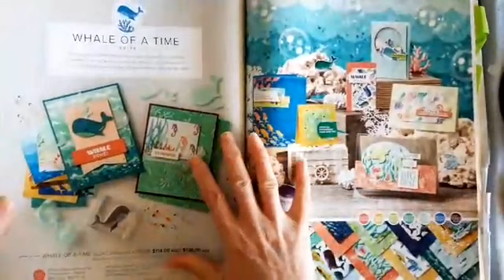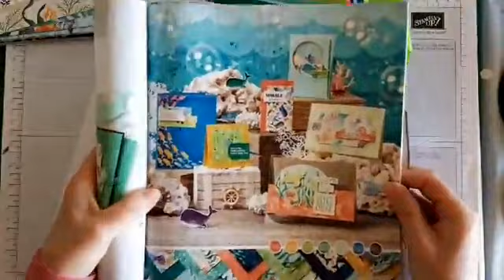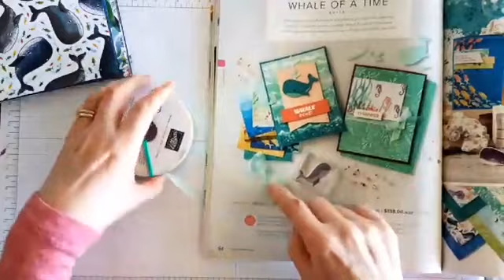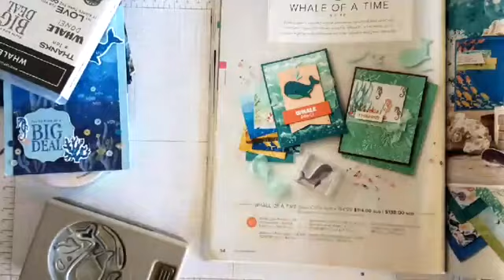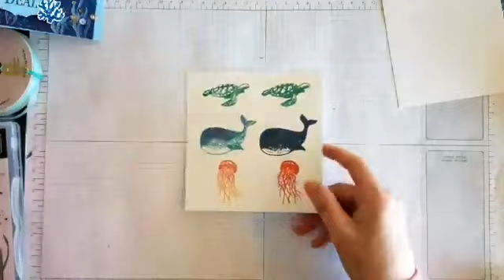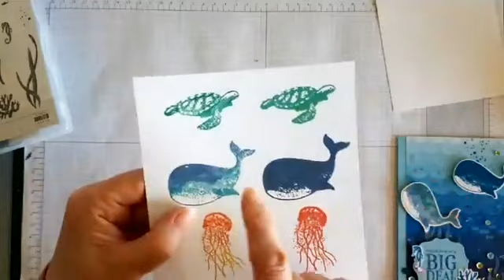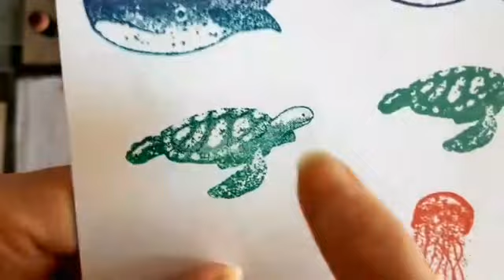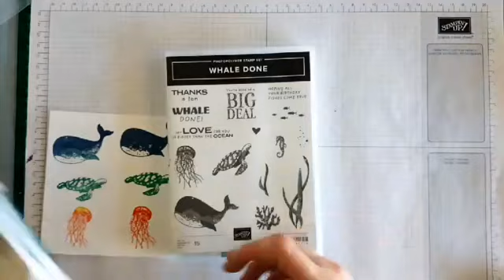Stampin'Up!スタンピンアップ公認デモンストレーターウェラード里美がお送りする‐ホェール・オブ・ア・タイムスィート‐製品紹介FBライブ録画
みなさんこんにちは！スタンピンアップジャパン公認デモンストレーターウェラード里美です。
この動画は2020年7月3日にFacebookライブで行ったものの録画です。
2020‐2021年間カタログ掲載の「ホェール・オブ・ア・タイム」スィートをご紹介しました。スィート製品の中で、特にデザイナーシリーズペーパー、スタンプセット、エンボスフォルダーの2倍上の楽しみ方をデモンストレーションしていますよ。全体の情報をわかりやすく写真と共にまとめいてるブログも是非合わせてチェックしてくださいね！
オンラインクラスに関してもご確認できますよ。

ビデオ内で使っているスタンピンアップ製品は、私のスタンピン・アップオンラインストアから購入いただけます。私のオンラインストからスタンピン・アップ商品を5000円以上購入されると、もれなくその月のオンラインクラス受講資格をゲットいただけますよ！さらに、お買い物金額が２５００円～１９９９９円の時はスタンピンリワードシェアコードを是非ご利用ください。金額に応じたスタンピン・アップ商品をプレンゼント致します！

リワードシェアコードとは？

まだダイカットマシーンを持っていない人、ご安心ください。2020年9月よりスタピン・アップダイカット＆エンボスマシンが販売開始となりますよ。なのでそれを待ってから購入した方が断然お得ですよ。リワードマネーもゲットできるし、私のオンラインストアからオーダーされればお買い物プレゼントやオンラインクラス受講の特典が付いてきます。さらに、使い方の詳しいご説明をウェラードがご案内いたします！何かあった時のアフターケアも私が直接サポートいたしますよ。